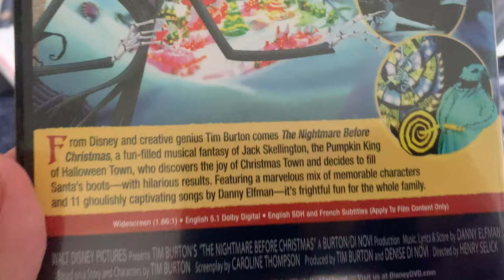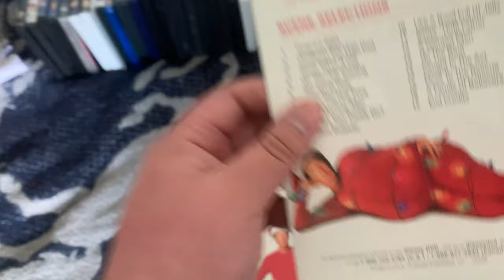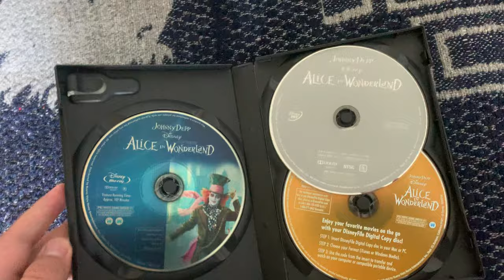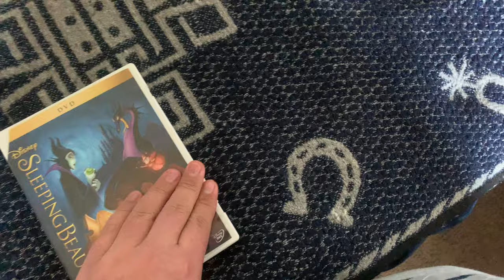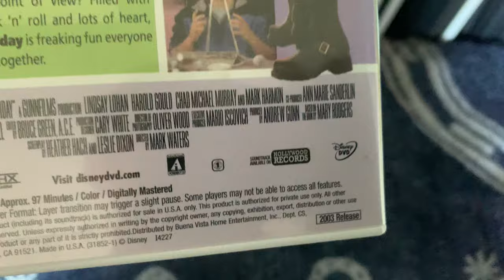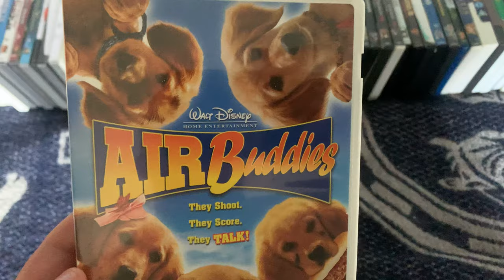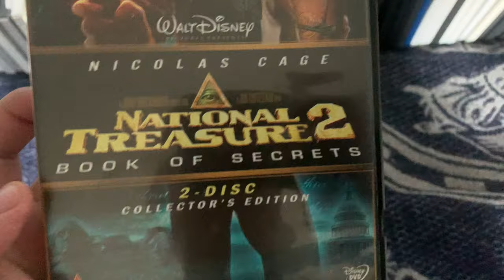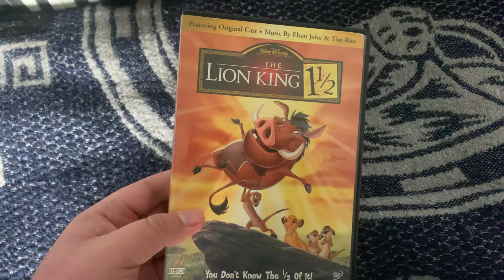Disney DVD Collection 2021 update part 1🥰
This the first part of the collection